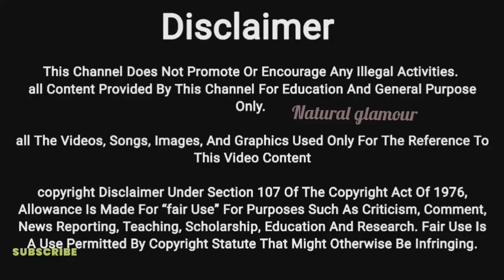Do you know the harmful effects of eating while standing? Is eating while standing is bad? in Tamil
disadvantages of drinking water /food whilst standing or walking - Do you know the harmful effects of eating while standing? Is eating while standing is bad? in Tamil

திருமணங்களில் கூட பஃபே சிஸ்டம் என்ற ஒன்றை கண்டுபிடித்து நின்று கொண்டே சாப்பிடும் பழக்கத்தை உருவாக்கிவிட்டனர். இந்நிலையில் நின்றுகொண்டு சாப்பிடுவதால் ஏற்படும் தீமைகள் என்னென்ன என்பதை நாம் அனைவரும் அறிந்து கொள்ள வேண்டும்.

நின்று கொண்டு சாப்பிடுவதனால் ஏற்படும் ஆபத்து - நாம் நின்று கொண்டே உணவை உட்கொள்வதினால் செரிமான மண்டலத்திற்குள் செல்லும் உணர்வின் வேகம் அதிகரிக்கிறது.

You can also search this video like

standing while eating good or bad in tamil
standing while eating good or bad
Is Eating While Standing Up Bad for You
Do You Eat While Standing
Do you know the harmful effects of eating while standing
Reason Why Do We Fold Our Legs While
Sitting on the floor and eating has significant weight loss benefits too
Sitting in this position while eating helps in better digestion
Why you should NEVER drink water standing up
When you have water standing up
Benefits of standing after eating
Food eating position
Best posture for eating
Which posture we do after eating
Did you know that you shouldn't stand and eat your food?
Not to do this after eating

NATURAL GLAMOUR

Find More Videos Related to Health

Home Remedies for Wisdom Tooth Pain in Tamil | What Is Wisdom Tooth? is it Good? Why ? Treatments ?

All the Videos, Songs, Images and Graphics used Only for the Reference to this Video Information

⚠️ Please make sure that you are not allergic to any of the ingredients shown in this video. Viewers are subjected to use this information on their own risk. This channel does not take any responsibility for any harm, side effects, illness or any health or skin problems caused due to the use of our information or anything related to this.